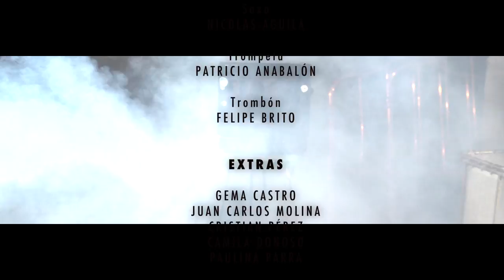PARACETAMOL - La Turba Brutal (VIDEOCLIP)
Aquí esta nuestro primer videoclip de "PARACETAMOL". Agradecemos a todas las personas que ayudaron y fueron parte del proceso que con tanto esfuerzo traemos para ustedes! :) ... ¡Y AHORA DEMUESTRE SU DESCONTENTO CON LA SALUD PÚBLICA BAILANDO Y MOVIENDO LAS NACHAS AL RITMO DEL SKA! SKA! SKA! SKA! ♪♫♪

Desde Santiago de Chile, LaTurbaBrutal al Mundo!

DESCARGA NUESTRO DISCO TOTALMENTE GRATIS DESDE PORTALDISC A TRAVÉS DE ESTE

AGRADECIMIENTOS ESPECIALES:

EVOHÉ PRODUCCIONES
SURICATO
DARIO MATUS
¡AMIGOS Y FAMILIARES DE NUESTRA QUERIDA TURBITA!

2017 :D ♪♫♪